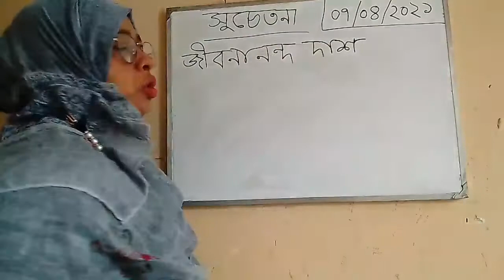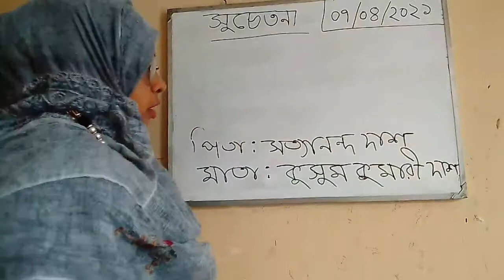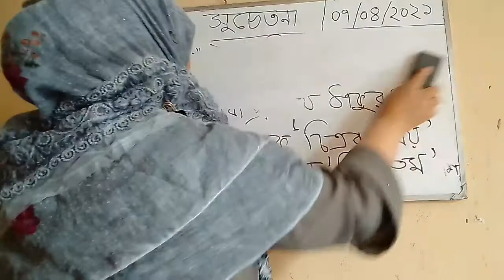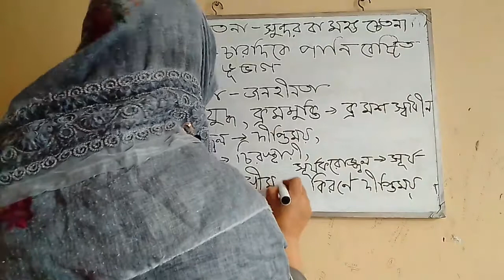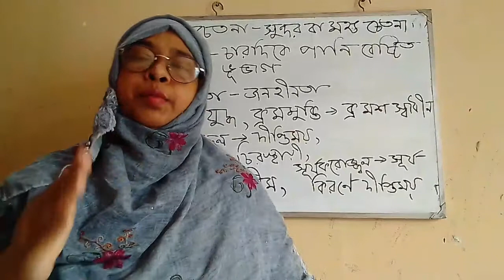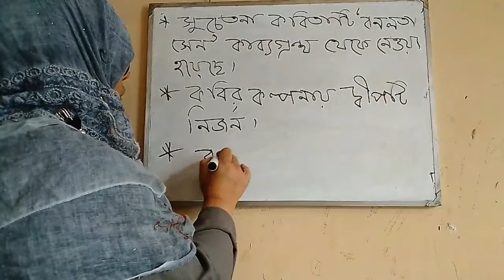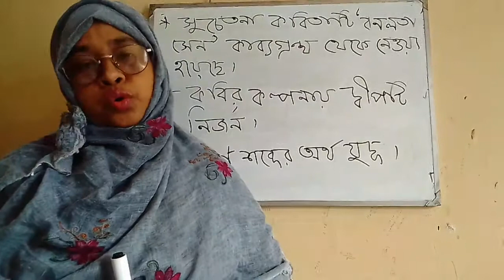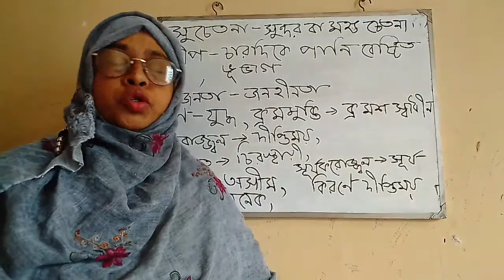বাংলা প্রথম পত্র : কবিতা - সুচেতনা । একাদশ শ্রেণি ।